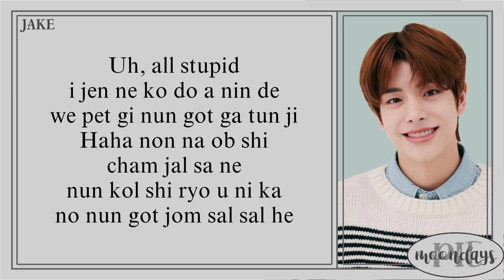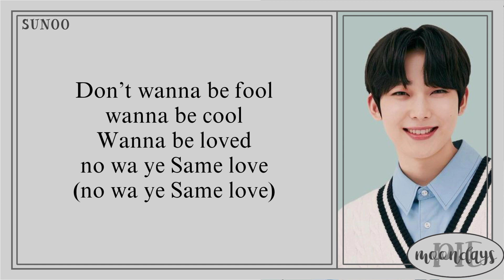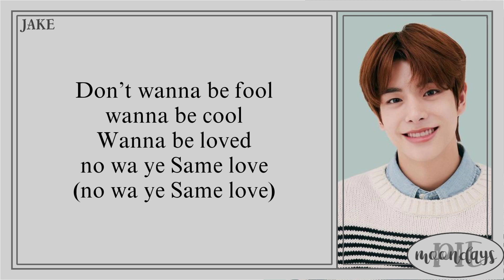ENHYPEN UNIT (엔하이픈) - I Like It (Cover) Easy Lyrics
Info -,

Track : I Like It (Cover)

Artist : ENHYPEN (엔하이픈)

Member : Yang Jungwon, Sim Jake, Park Sunghoon, Kim Sunoo